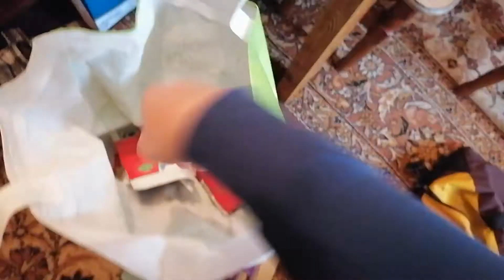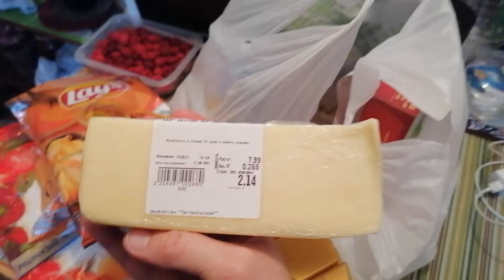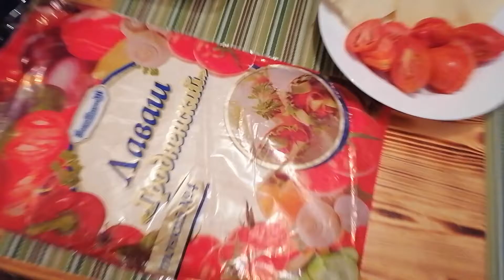VLOG: 19.09.2021 РОДИТЕЛИ НАГРУЗИЛИ ТАК, ЧТО ЕЛЕ ДОТАЩИЛА... / НЕ НРАВИТСЯ ЦВЕТ ВОЛОС